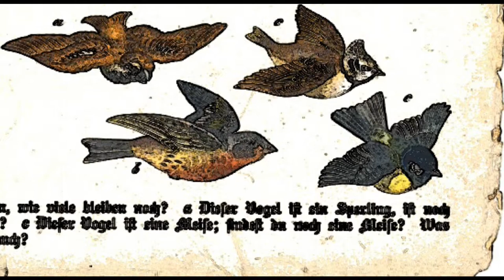Birds by EELS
🇪🇪🇱🇸  – I Like Birds

I can't look at the rocket launch
The trophy wives of the astronauts
And I won't listen to their words
'Cause I like
Birds

I don't care for walkin' downtown
Crazy auto-car gonna mow me down
Look at all the people like cows in a herd
Well, I like
Birds

If you're small and on a search
I've got a feeder for you to perch on

I can't stand in line at the store
The mean little people are such a bore
But it's alright if you act like a turd
'Cause I like
Birds